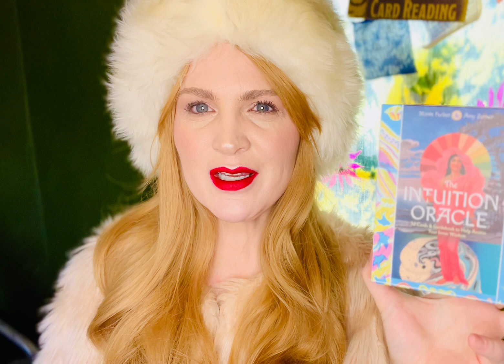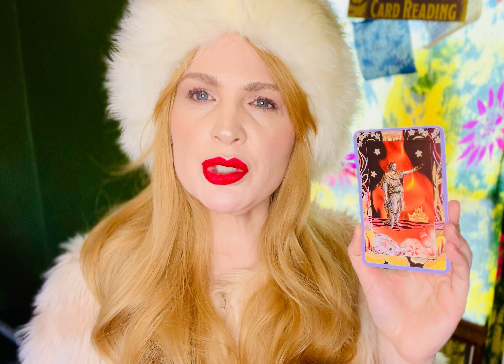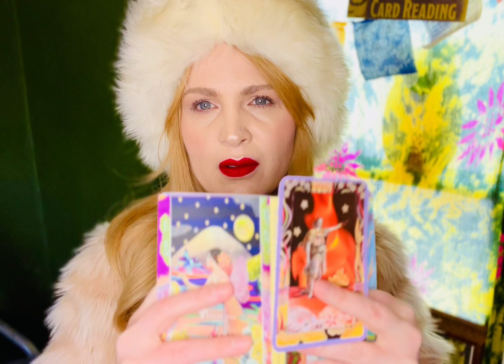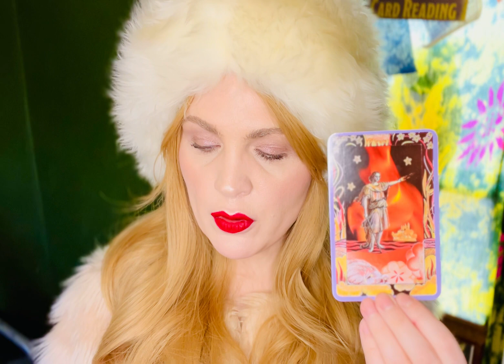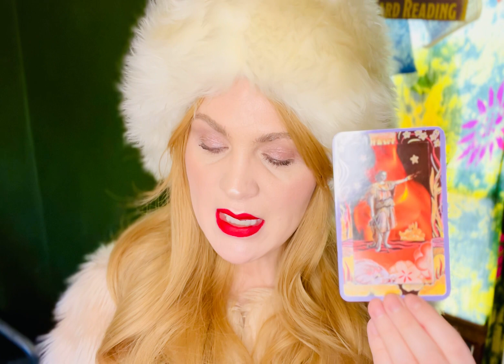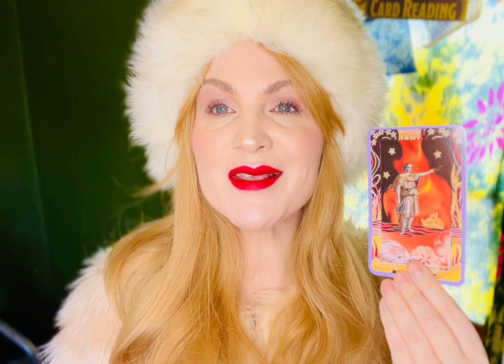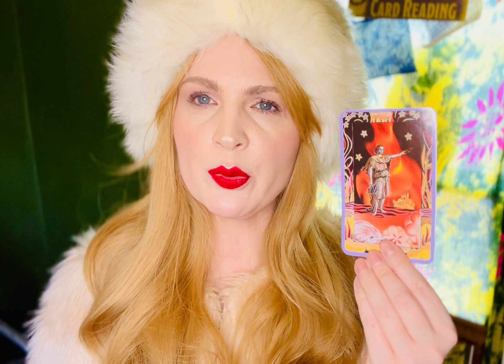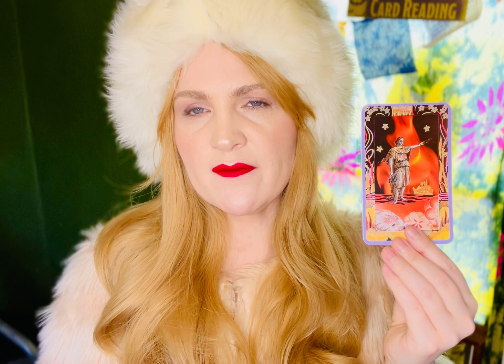TAKE ACTION NOW! All signs! Collective Energy oracle message for 4/25/2023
Using The Intuition Oracle by Monte Farber & Amy Zerner

Card pulled
#13 The Initiator